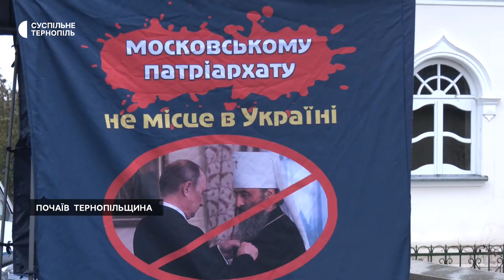Шукають підстави для розірвання договору оренди Почаївської лаври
У Почаєві відбулося засідання робочої групи, яка вивчає законність використання комплексу споруд Почаївської лаври. Під час засідання члени групи обговорили шляхи законного розірвання договору оренди святині московським патріархатом. Детальніше про них у сюжеті.